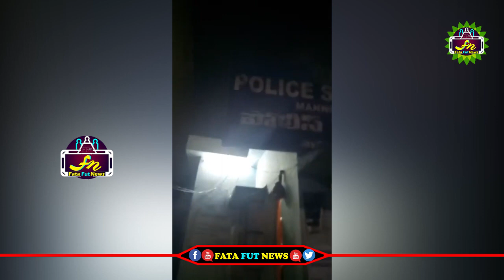పెళ్ళికి పిలిచి వైసీపీ వాళ్ళు నన్ను బట్టలు ఊడదీసి కొట్టారు | Artist Sunith Crying At Kadapa | FFN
political news,
latest political news,
ap politics,
pawan kalyan ,
ys jagan ,
chandra babu ,
Ka paul
undavali aruna kumar
revanth reddy,
kcr live,
ktr live,